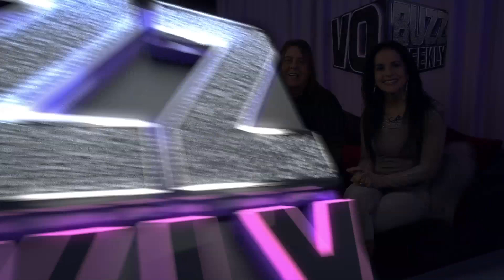PREVIEW - David Goldberg, CEO Of Edge Studio On VO Buzz Weekly With Chuck & Stacey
Episode 97 with David Goldberg, CEO of Edge Studio in NYC sits down to talk all things voice over with Chuck Duran and Stacey J. Aswad.